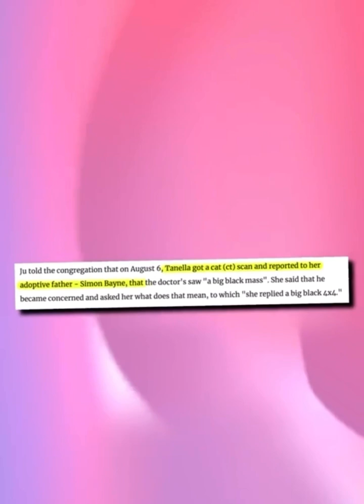Watch new Updates on Rihanna's New baby